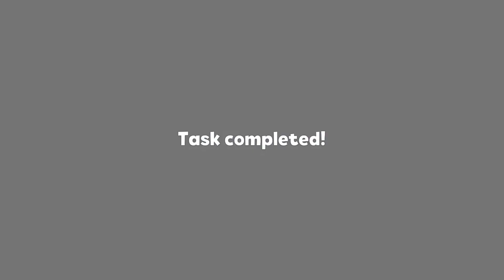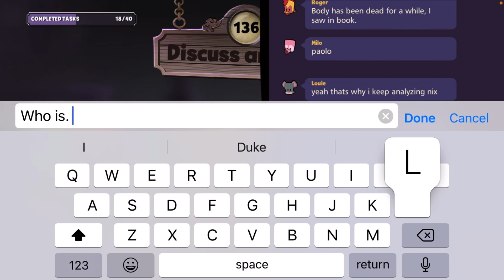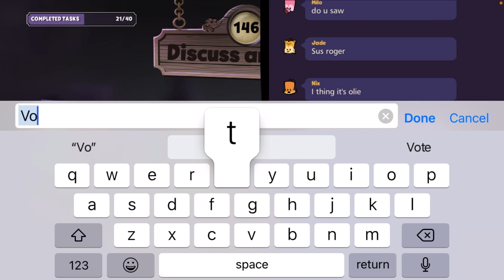Double Kill Failed! || Suspects Mystery Mansion